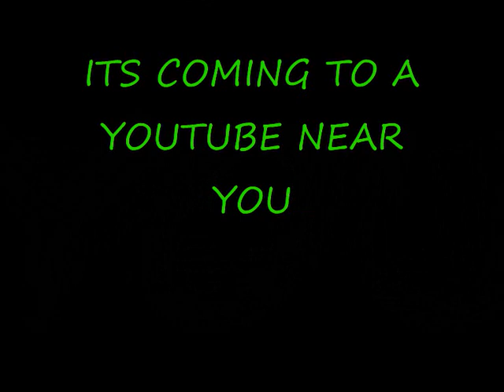east park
yes the only info so far a new vid comming soon